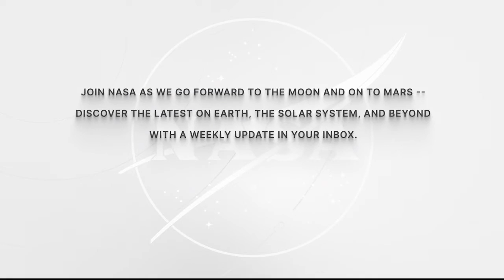SPACE STATION ASTRONAUT DISCUSSES LIFE IN SPACE WITH STUDENTS IN WASHINGTON D.C.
Aboard the International Space Station, Expedition 69 Flight Engineer Frank Rubio of NASA discussed life and work aboard the orbital outpost during an in-flight interview May 18 with students at the National Museum of the American Latino in Washington, D.C. Rubio is in the midst of a long-duration mission living and working aboard the microgravity laboratory to advance scientific knowledge and demonstrate new technologies for future human and robotic exploration missions.